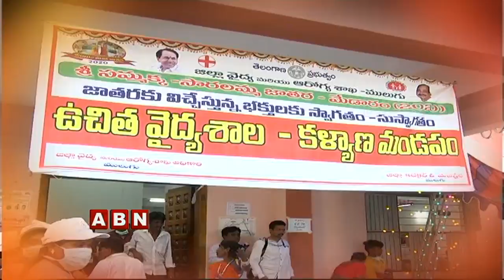జాతర లో జన్మ నిచ్చిన తల్లి | Jagtial District | ABN Telugu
జాతర లో జన్మ నిచ్చిన తల్లి  |  Warangal  District  | ABN Telugu